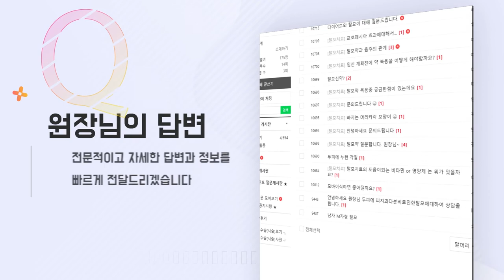내 생애 머리숱이 가장 많은 날 - 뉴헤어 I 탈모치료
1:00  탈모 약 복용 1년 후
1:01  탈모 약 복용 1년 2개월 후
1:02  탈모 약 복용 6개월 후

오늘보다 머리카락이 더 많은 내일을 위하여
우리 함께 노력해보아요!

영상에 사용시 아래의 출처를 똑같이 표기 하셔야 상업적 이용이 가능합니다.